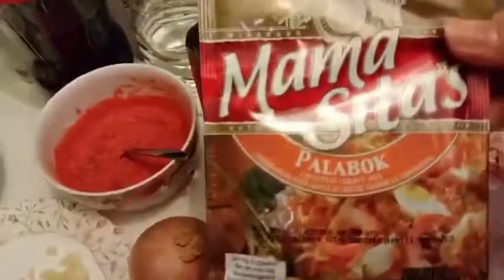COOKING PALABOK Rhea Agno Paris.